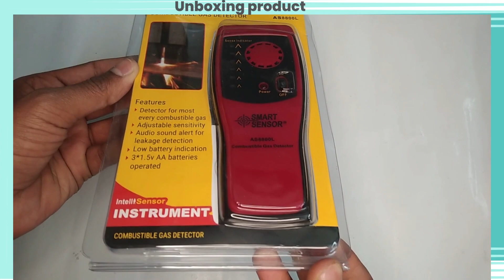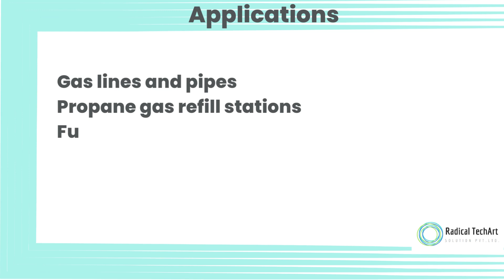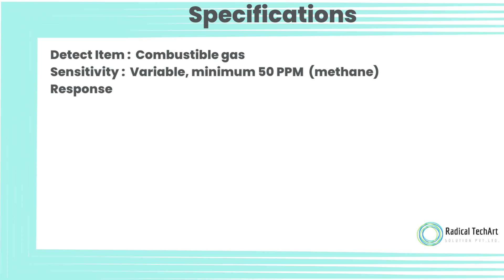AS8800L Combustible gas detector | detect any flammable gas |RadicalTechArt I RadicalTalks I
We conduct a comprehensive review of the AS8800L Combustible Gas Detector. If you're concerned about gas leaks and safety, this detector is an essential tool for detecting various combustible gases.

We'll demonstrate how this detector works and its capability to detect a wide range of combustible gases, ensuring you have a safe and secure environment. Whether it's for industrial sites, household use, or emergency situations, this gas detector is a must-have.

Explore our website for cutting-edge automation solutions, from smart controls to industries. Experience efficiency and innovation in every system we offer.

🌐 Radical TechArt: / @radicaltechart07
🌐 Radical Talks: / @radicaltechart